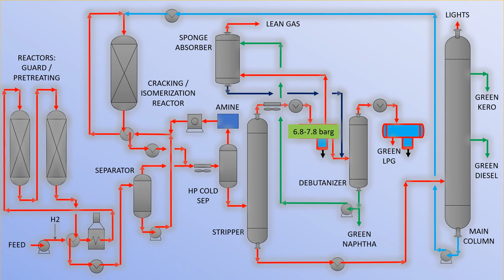Sustainable Aviation Fuel - SAF Unit and Co-processing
SAF is converting used cooking oil (UCO) or/and different vegetables oils like Canola, Corn Oil, Camelina, Rapeseed, Sunflower, Soybeam, Palm, Tallow & Jatropha in green LPG, naphtha, kerosene and diesel in isomerization and cracking reactors.

The bio based feeds have a higher content especially in phosphorous and low in metals such as Na, Ca, K & Mg. The main reactions that occur in guard reactor are olefin saturation, deoxygenation, metals removal and in pretreatment reactor the hardest one like desulfurization and denitrification.

Deoxygenation and olefin saturation are generating high heat of reaction while isomerization on noble catalyst is low in heat generation.

In hydrodeoxygenation reaction water is formed and is stripping the sulfur from catalyst – to maintain the catalyst in sulfided active state a sulfiding agent need to be added on continuous base, usually DMDS, but also others work just fine.

In the treating reactor, due to presence of CO2, CO, H2O and H2 water gas shift & reverse water gas shift reactions shall occurs:

CO2 + H2 in CO + H2O reverse gas shift
CO + H2O in CO2 + H2 gas shift

The isomerization/cracking step is used to correct the cold flow properties like CFPP, cloud point and to maximize the middle fraction yield.

The operating pressure depends by nitrogen content of feed, meaning that for high nitrogen higher than 300 ppm the inlet pressure at guard reactor is around 62-65 barg, for treatment reactor 58-61 and for isomerization / cracking reactor 38-42 barg.

The LHSV is 0.5 hr-1 for guard, 1.0-1.5 hr-1 for pretreatment and 1.0 hr-1 for isomerization / hydrocracking reactors.

Temperature at guard reactor inlet is 310-315°C, at pretreatment reactor 350-355°C, isomerization 380-390°C and in hot separator around 195-205°C. It is worth to mention that the maximum recommended temperature rise in guard / pretreatment reactors is around 40°C and in isomerization / cracking reactor classical 28°C specific for classical hydrotreating units.

The hydrogen consumption depends by type of feed, for palm oil 40-45 Nm3/m3 instead for sunflower 100-110 Nm3/m3 only for double bonds saturation, the Palm oil has 0.5-0.6 DB per chain while Sunflower 1.6.

For tryglyceride cracking usualy is needed 65 Nm3/m3 of H2, for decarbonylation 65-70 Nm3/m3, for hydrodeoxygenation 200-210 Nm3/m3 and for decarbonylation plus methanation around 270 Nm3/m3 - if methanation occurs then the adv of decarbonylation/decarboxylation over hydrodeoxygenation in terms oh H2 consumption shall dissapear.

Co-processing pro’s & con’s:

- Not every existing unit could co-process vegetable oil due to operating pressure value, usually 45-50 barg as a minimum

- WABT shall increase, offcourse depending by vegetable oil type, from 2-8°C and reactor delta T aprox 15°C, heat release shall be high

- H2 consumption & H2 for quench also will be higher

- With vegetable oils shall arrive more n-paraffins, good for cetane but bad for CFPP

- CO, CO2 and H2O shall form with possible accumulation of CO in recycle gas, the existing amine systems are not doing so good in removing CO – CoMo catalyst could be affected more than NiMo

- To control the CO purge can be used or to increase the operating pressure to favorize methanation reaction / higher H2 consumption is the drawback

- Corrosion in reactor due to carboxylic acid.

Let’s put some numbers just to have the big picture - to produce 100 tons of SAF from UCO and/or VO:

1. CO2 produced from process not from fired heaters: 4 t/h

2. Sour water need to be treated: 20 t/h

3. Power consumption: 12000 kWh

4. Cooling water: 800 m3/h

5. Fuel gas: 4.5 t/h burned in fired heaters which will released also CO2

6. Hydrogen consumed in the process: 5.2 t/h

Remember that in aircraft motors SAF shall be turn in, guess what? CO2!